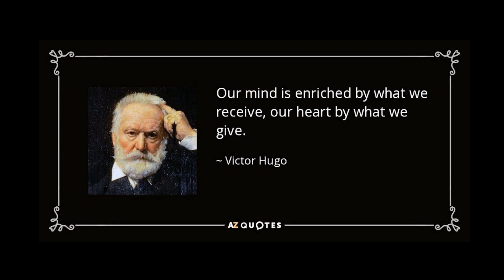LES MISERABLES AN ANIMATED CLASSIC BY VICTOR HUGO TRAILER EN